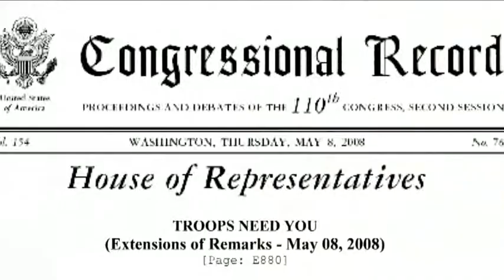Troops Need You Expands to the Homefront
Want to go beyond the care package and bumper sticker to help our healing warriors?  Troops Need You is helping wounded soldiers and Marines after their service and sacrifice.